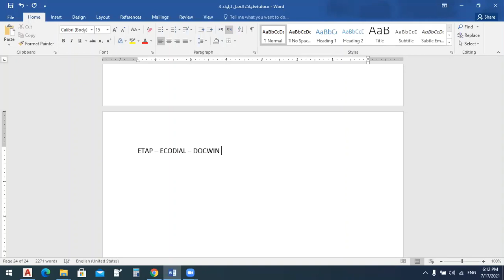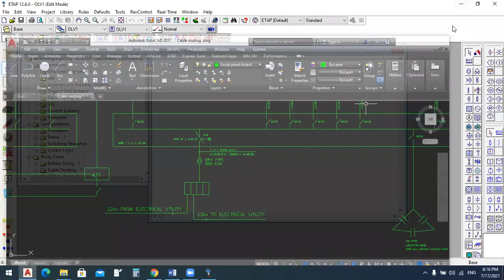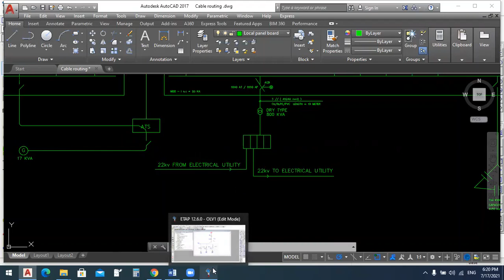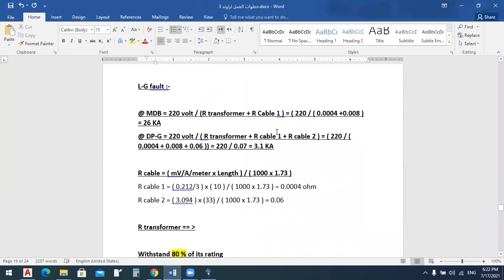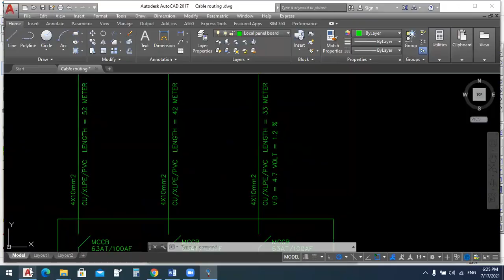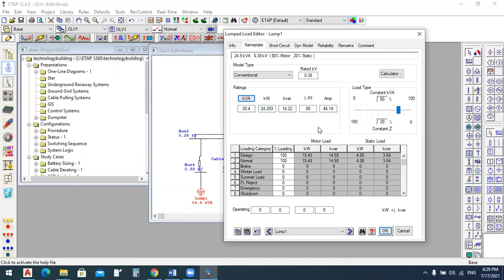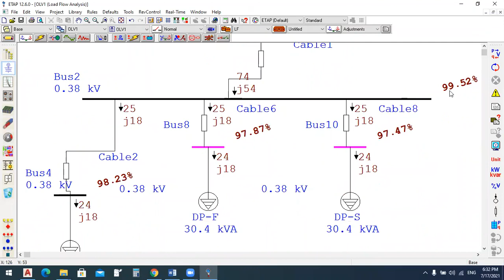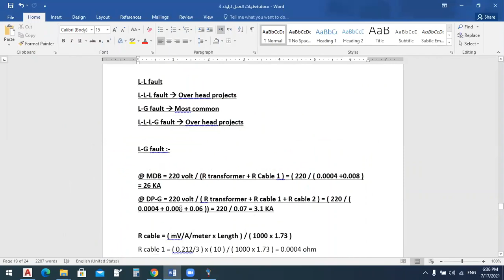Shortcircuit & VoltageDrop @ ETAP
How to calculate Voltage drop and short circuit at ETAP 12.6